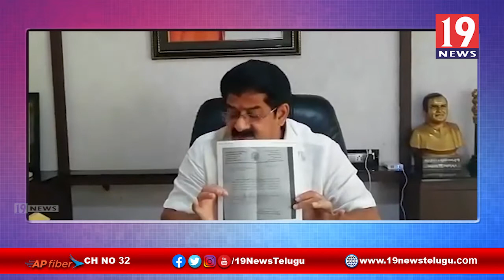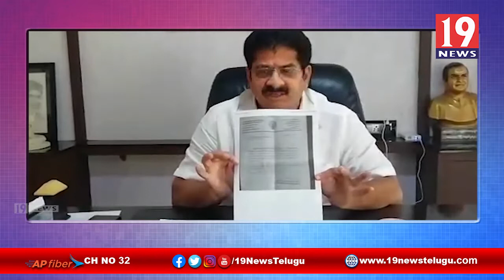అనపర్తిలో పాత్రికేయుల సమావేశం నిర్వహించిన మాజీ ఎమ్మెల్యే నల్లమిల్లి రామకృష్ణ రెడ్డి | తూర్పుగోదావరి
అనపర్తిలో పాత్రికేయుల సమావేశం నిర్వహించిన మాజీ ఎమ్మెల్యే నల్లమిల్లి రామకృష్ణ రెడ్డి | తూర్పుగోదావరి జిల్లా | 19 Newstelugu